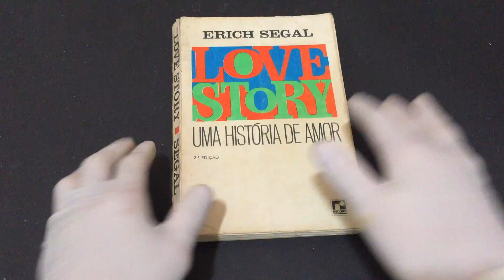IMG 4128Love Story Uma história de amor